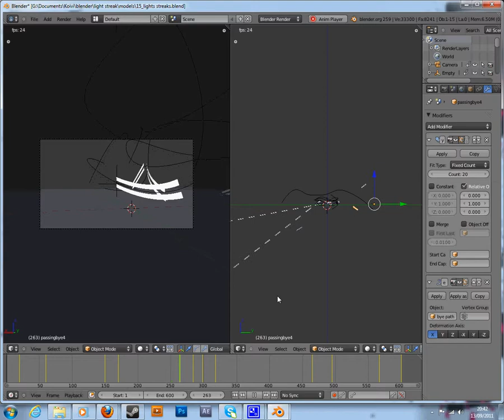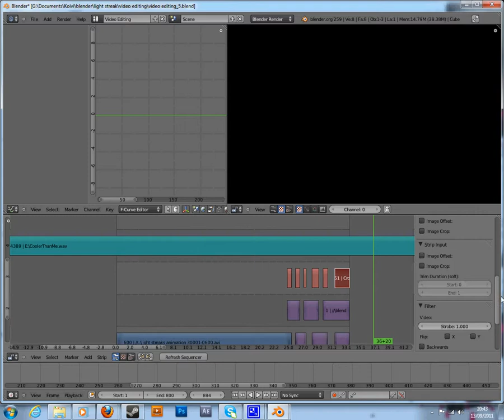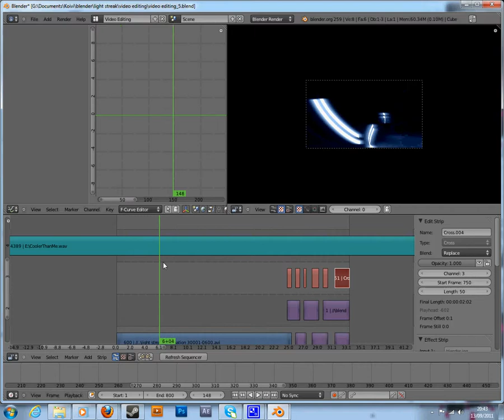preview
This video is just a preview of how I made the 'blender light streaks" video.